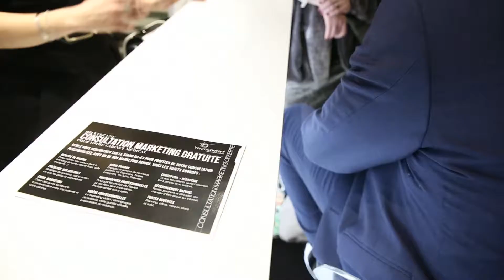Le "Marketing Bar" par Venus Concept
Quelque soit votre pays ou votre ville, lors de nos participations aux congrès médicaux vous trouverez notre équipe de "Marketing Génius" à votre disposition pour des conseils sur l'optimisation de votre communication, la mise en avant de votre clinique, l'utilisation de vos plateformes digitales,...